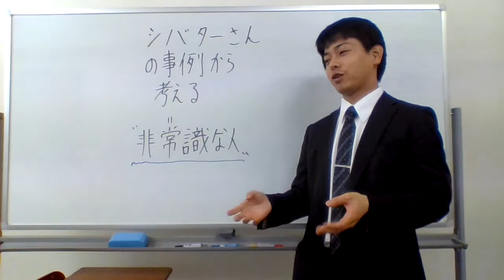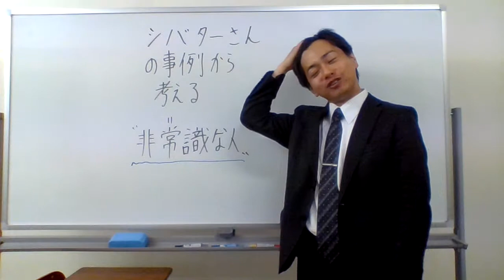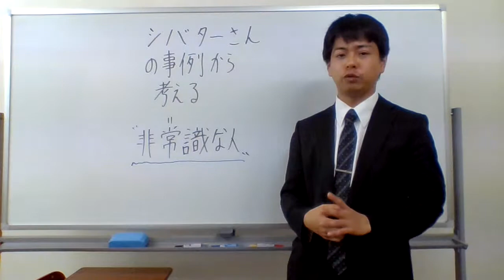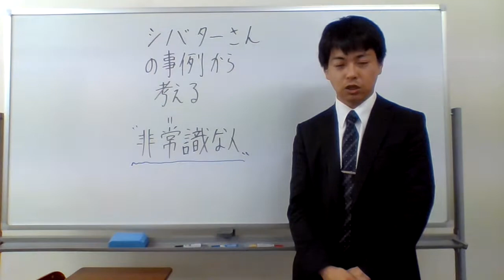シバターさんの事例から考える非常識な人？？？